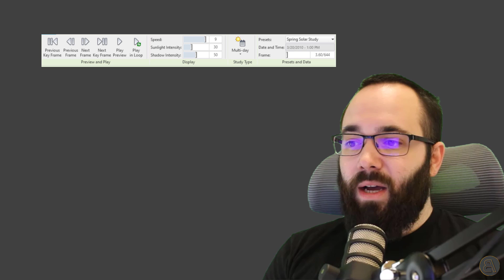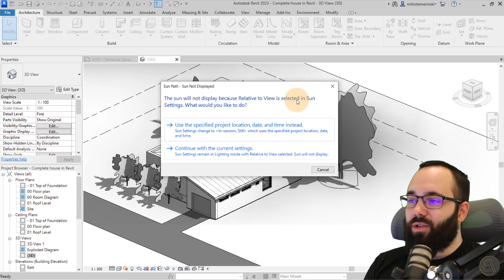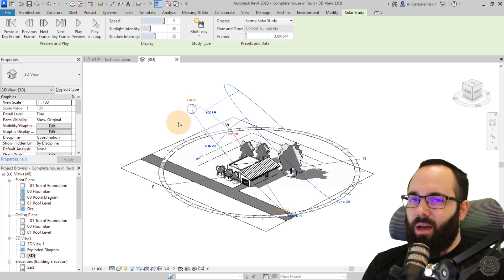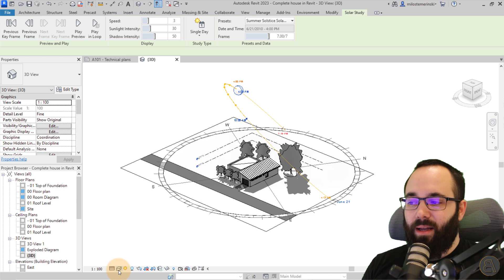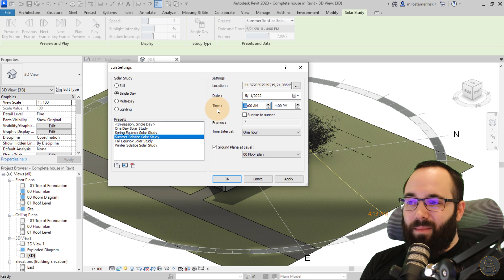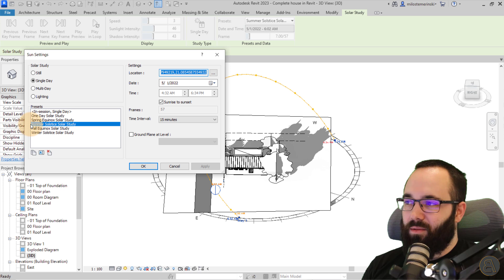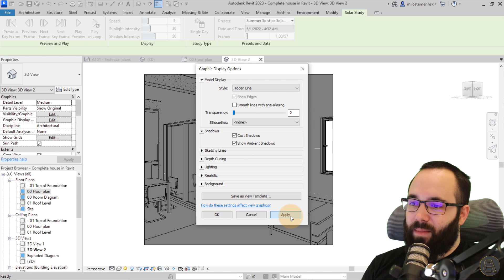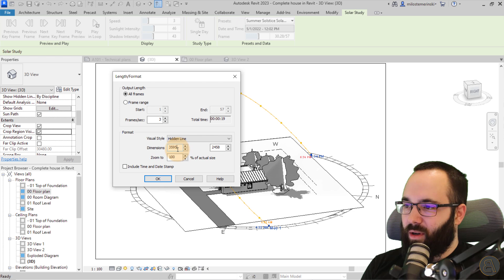Solar Study in Revit - New Revit 2023 Feature!